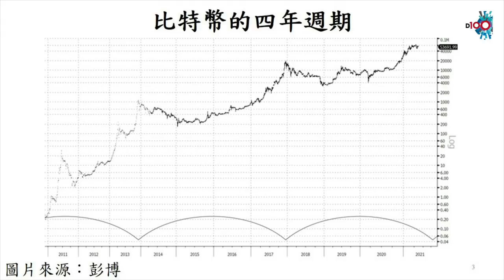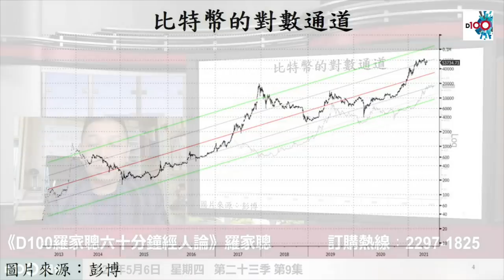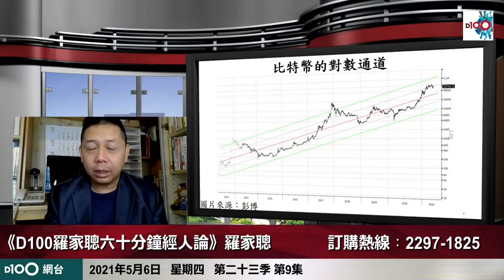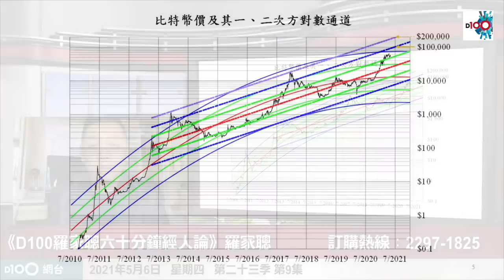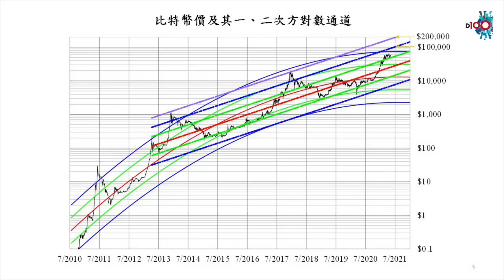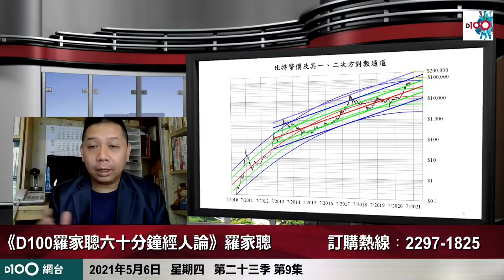羅家聰：以太幣XRP狗狗幣等虛擬貨幣價格瘋狂升 對數通道價破頂到離譜 比特幣價值隨時無保證 每四年一次高位分分鐘有變數？｜六十分鐘經人論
羅家聰：以太幣 XRP 狗狗幣 等#虛擬貨幣 價格瘋狂升　對數通道價 破頂到離譜　比特幣 價值隨時無保證　每四年一次高位分分鐘有變數？

港幣$550/一季13集（本季為 第24季︰2021年6月7日至9月5日）
逢星期四 上架
主持
D100網台視象及聲音廣播

訂購D100網台節目《D100羅家聰六十分鐘經人論》方法：
A) 歡迎聯絡客戶服務部查詢：
電話：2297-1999 （電話錄音目錄，按2字）
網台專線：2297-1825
辦公時間：逢星期一至星期五早上9時至下午5時 （星期六、日及公眾假期休息）

B) 親臨D100上環店：
D100上環店位於港鐵上環站E出口，港鐵大堂內5號舖（出閘口旁邊）
營業時間：星期一至星期五，早上9時30分至晚上7時
星期六、日及公眾假期，早上10時至晚上7時
聯絡電話： 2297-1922（電話錄音目錄，按2字）